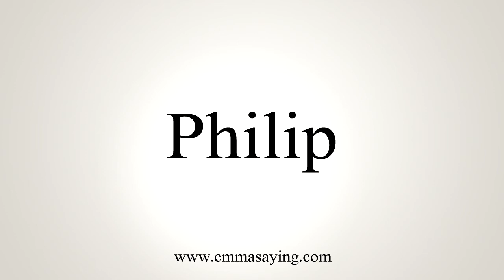How To Say Philip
Learn how to say Philip with EmmaSaying free pronunciation tutorials.